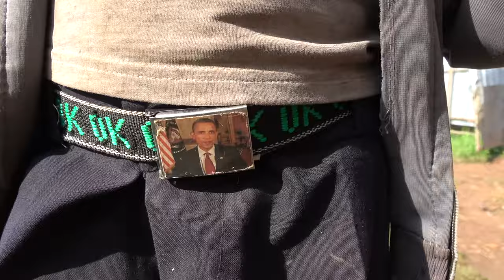The Children of Woliso in Ethiopia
More than 175 children show up to this Children's Hopechest carepoint site in Woliso, Ethiopia every day. It was started by mothers and fathers of children who have been adopted from the village. For almost $40 a month, sponsors from the U.S. and Canada pay for these children to visit the carepoint site. In addition, they get various necessary supplies to live their every day life. Families of these children gain a foundation to help them get on their feet in a way that wouldn't be possible without the carepoint.